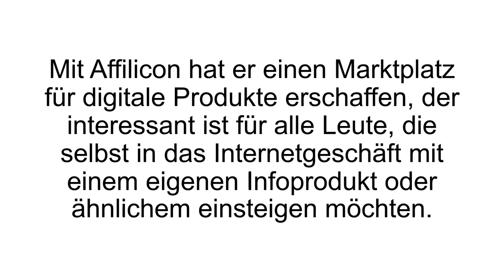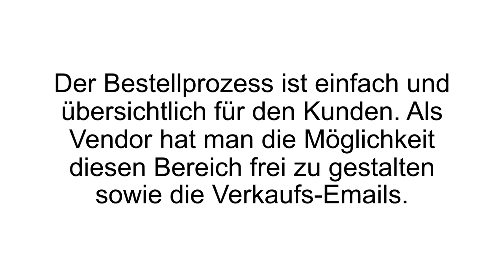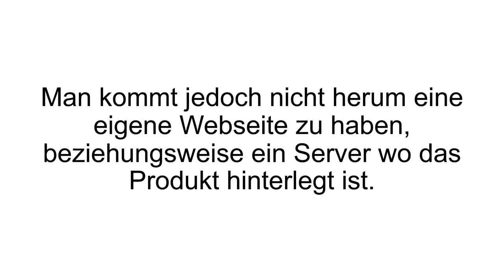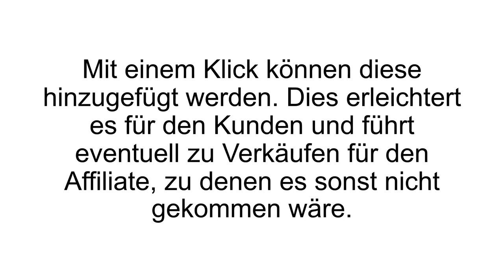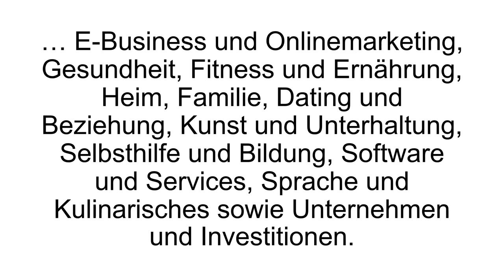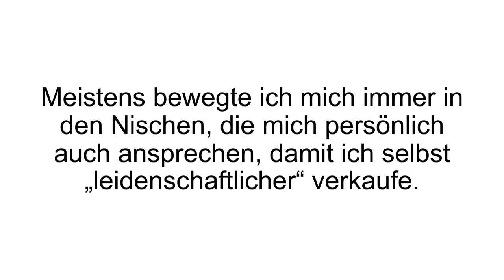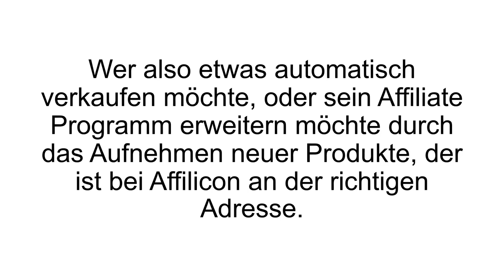[FAZIT] Affilicon Erfahrungen + Review | Marktplatz für digitale Produkte im Test!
Affilicon Erfahrungen. Affilicon ist eine beliebte Anlaufstelle für Vertriebspartner digitaler Produkte. Wir haben den Affilicon Test gemacht und uns die Plattform genau angesehen.

Affilicon wurde 2011 von Krisof Lindner gegründet, einem Experten in Sachen Online Marketing und Affiliate Marketing. Damit hat er eine Plattform gegründet, die ihm selbst gefehlt hat: ein Marktplatz für digitale Produkte. Interessant ist sie gleichermaßen für Verkäufer sowie für Affiliate Marketer. Als Verkäufer oder Anbieter, hier auch gerne Vendor genannt, kann man sehr unkompliziert seine digitalen Produkte zum Kauf anbieten. Für die Kunden ist es durchschaubar und einfach.

Der Bestellprozess wird komplett von Affilicon übernommen und abgewickelt. Wer Tickets verkaufen möchte für beispielsweise Seminare der kann sich automatisch Tickets von Affilicon generieren und erstellen lassen. So bekommt jeder Käufer ein individuelles Ticket zum Ausdruck. Die Freiheiten beim Verkäufer sind groß. Man kann eigene Texte erstellen, Testimonials einbinden, Schriftarten und Farben auswählen und vieles mehr. Bei einem erfolgreichen Verkauf erhält der Kunde automatisiert die Rechnung und als Vendor bekommt man ebenfalls sofort mit, dass etwas verkauft wurde.

Ein weiterer Vorteil für den Verkäufer: die Plattform ist sehr konversionsstark. Interessenten von überall kommen dorthin ohne große Umschweife. Als Affilicon Affiliate ist es ebenfalls ziemlich unkompliziert. Man meldet sich an und sucht sich das Produkt oder die Produkte heraus, die man vertreiben möchte als Vertriebspartner. Man erhält eine individuelle Affiliate ID und Link, die man verbreiten kann im Internet. Wird über diese ID gekauft, so erhält man pünktlich seine Provision gutgeschrieben. Über Verkäufe wird man sofort informiert und sie lassen sich auch zurückverfolgen.

Wenn Du mehr zu Affilicon erfahren willst, dann schau JETZT bei Produkt-Kenner.de vorbei!